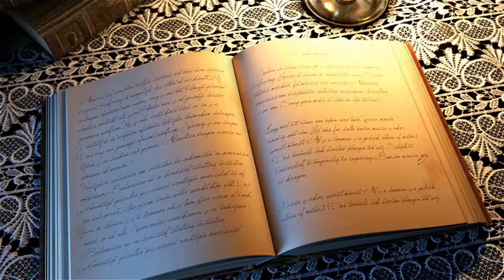Rüyada Fırın Görmek - Rüya Tabirleri, Rüya Yorumu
Rüyada fırın görmek ne demek, Rüyada fırın seti görmek, Rüyada fırın görmek nedir, Rüyada fırın görmek ne anlama gelir, Rüya tabiri, Rüya yorumu, Rüya tabirleri, Rüya yorumları, Rüya anlamları